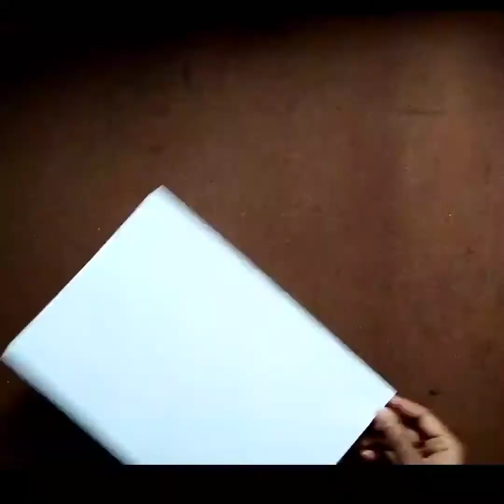Easy oil pastel drawing / Nature/ uttam basak